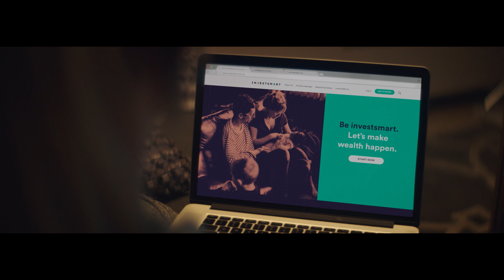Be investsmart. Let’s make wealth happen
Want to be investsmart? No matter your investment knowledge or position, you can begin growing your wealth today with our range of free investment tools, investment solutions and advice

InvestSMART. Let's make wealth happen.